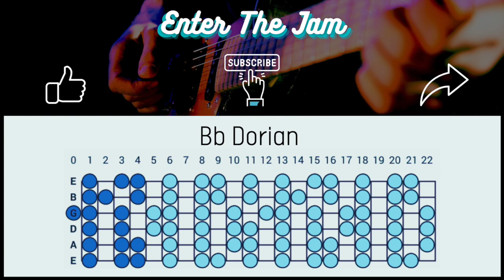Delicious Funk Backing Track in Bb Dorian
Hope you enjoy this funk backing track. Happy jamming!